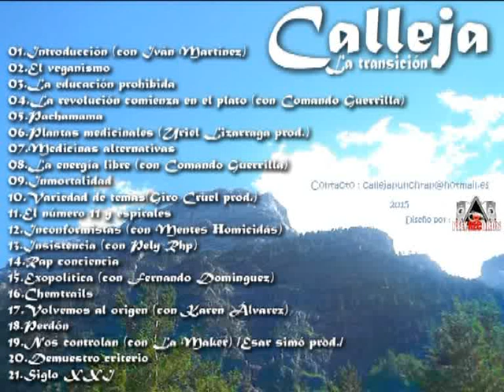09.Calleja - Inmortalidad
Enlace para descargar la maqueta

Vi que cometí un enrror en una palabra de un título de un libro y decidí modificarlo y en la descarga  de la maqueta también está corregida la canción, por eso después de la canción 21 aparece en los videos esta la siguiente.